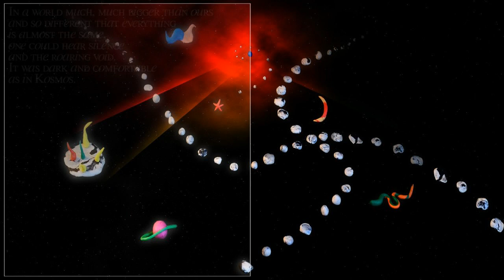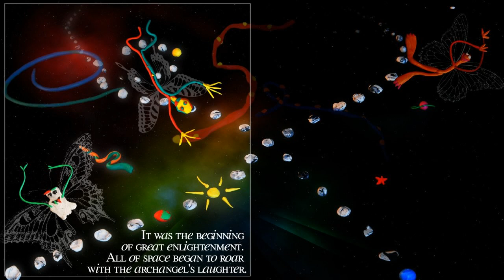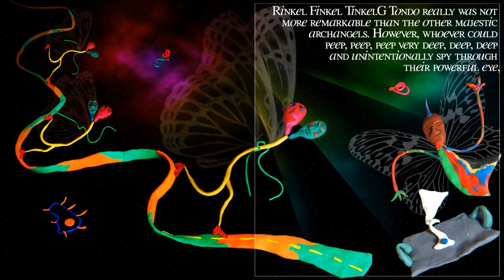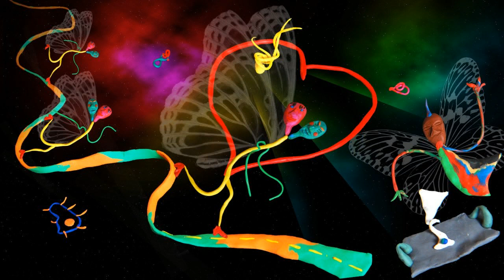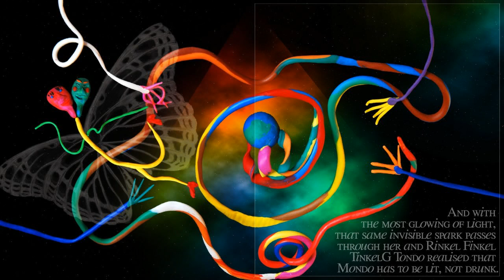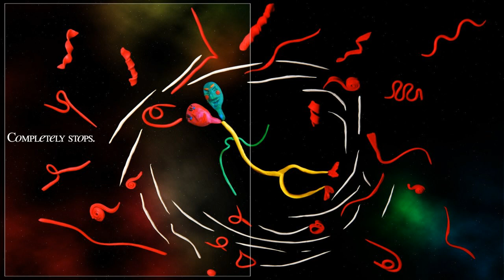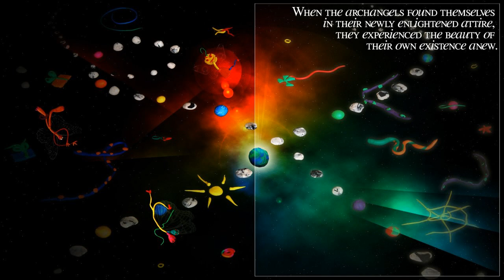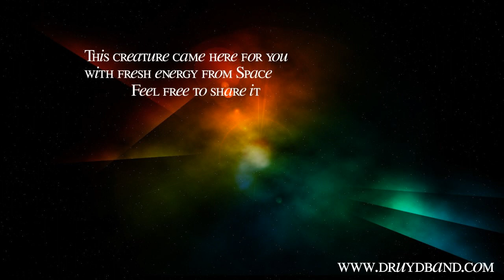Space Christmas Story by Druyd